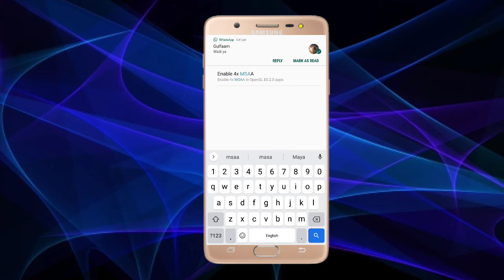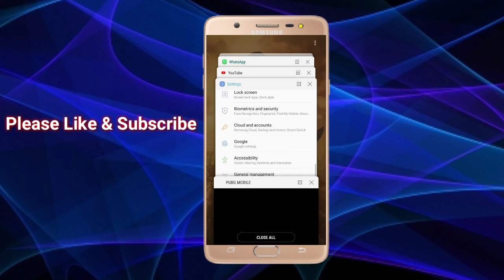How To Fix Lag in PUBG Mobile 1.2.0 (Global) | 2GB, 3GB Ram Lag Fix | Samsung 2021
How To Fix Lag in PUBG Mobile 1.2.0 Update Version (Global + KR Version)
Hi Friends now you can play Pubg Mobile in all devices 2GB Ram or 3GB Ram. for this you have to do this hidden settings of your mobile. I'm sure it'll help you.

Close range lag fix video, Pubg mobile lag fix video, How to fix PUBG mobile Lag, how to play pubg mobile in loJiw end devices, how to play pubg mobile in low spec device, how to fix rendering problem in PUBG, how to play pubg in 60fps in 2gb ram device,